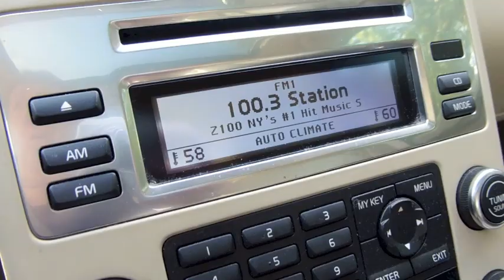Vlog - heading over to see the birthday girl - Day 2010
Nice day, doing the usual office stuff and then headed over to see my niece the birthday girl :) xoxo

1000's of store that work with ebates and earn money back when you shop for every day things :) check out my link and sign up.

 7 Rye Ridge Plaza #139